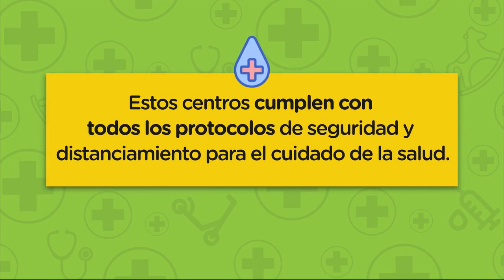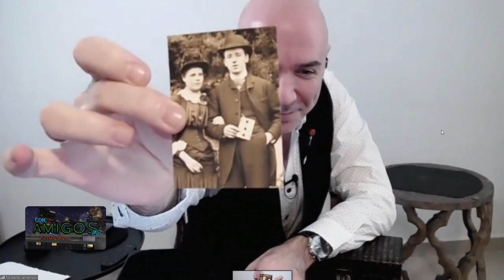CON AMIGOS ASÍ - PROGRAMA 28/10/2020